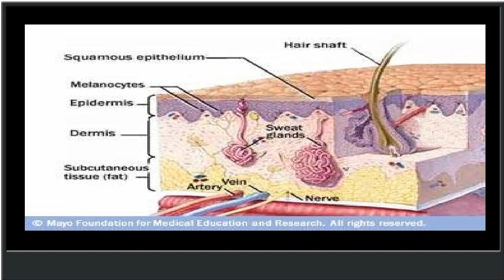Skin Cancer â€“ All about skin cancer, symptoms diagnosis &amp; treatment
Disease overview